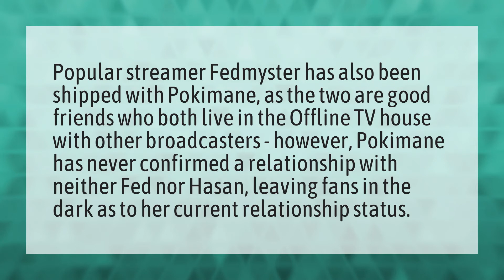Is POKI dating Fed?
Poki Emote • Is POKI dating Fed?